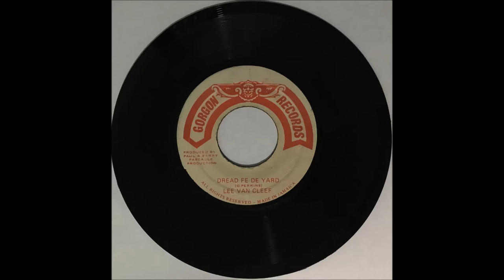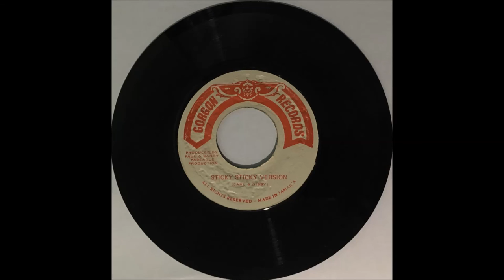Lee Van Cliff - Dread Fe De Yard